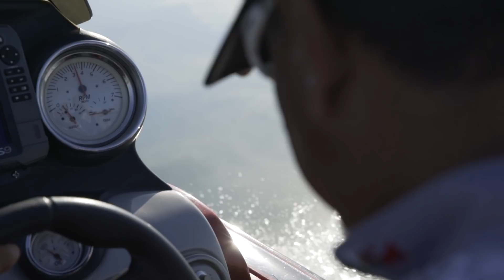Unchartered: Mexico Dos - ¡La MONDO Come! ft. LFG, Flair, and Señor Bass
𝗨𝗻𝗰𝗵𝗮𝗿𝘁𝗲𝗿𝗲𝗱: 𝗠𝗲𝘅𝗶𝗰𝗼 is a 3 part fishing adventure series featuring some of your favorite YouTube anglers, Lake Fork Guy, Flair, and Señor Bass Fishing. Completing a series of challenges, LFG, Flair, and Juan are on a tour of eastern Mexico; an area known for GIANT bass, good eats, and much more. Here in Part 2 we catch up with the guys as they head out on Lake Cuchillo in search of mondo bass in the vast flooded trees that Mexico lakes are known for. The angler with the most points after 3 days of challenges will select the charity of their choice to receive a $500 donation, furnished by Catch Co and Googan Baits.

Episode 3 of Unchartered: Mexico drops Thursday April. 2nd at 6 p.m. EST / 5 p.m. CST!

𝗦𝘁. 𝗝𝘂𝗱𝗲 𝗖𝗵𝗶𝗹𝗱𝗿𝗲𝗻'𝘀 𝗥𝗲𝘀𝗲𝗮𝗿𝗰𝗵 𝗛𝗼𝘀𝗽𝗶𝘁𝗮𝗹